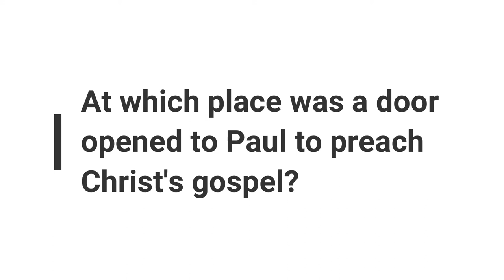Minute Bible Quiz on 2 Corinthians Chapters 1-5